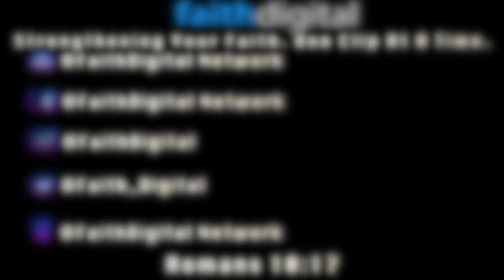Prayers For The Builder's Anointing (Dag Heward-Mills)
Be blessed as the prophet prophesies the blessing of the builder's anointing over you!
Originally From: "Rent Free Prosperity (The Builder's Anointing) ”